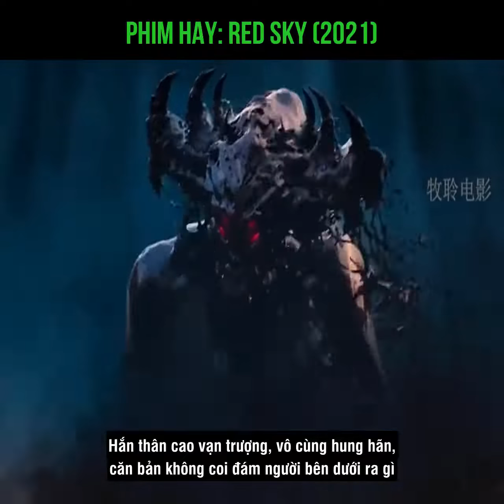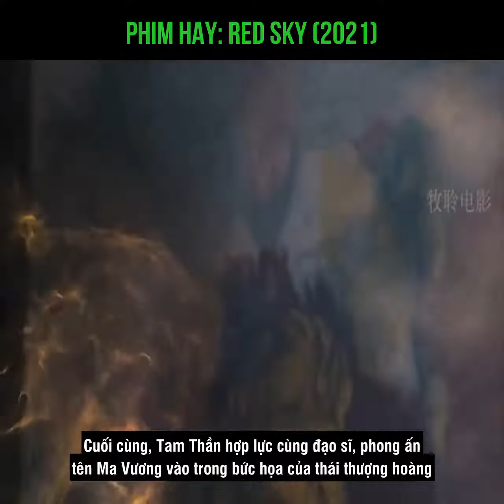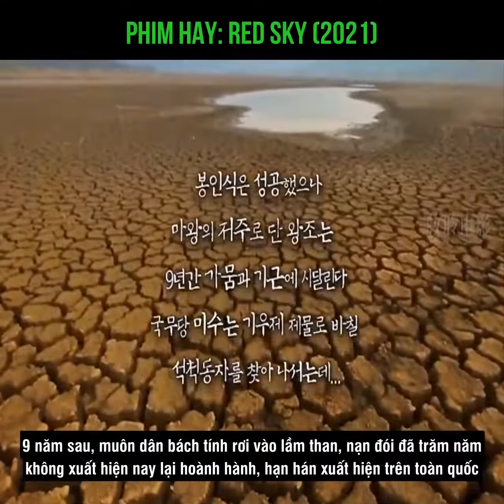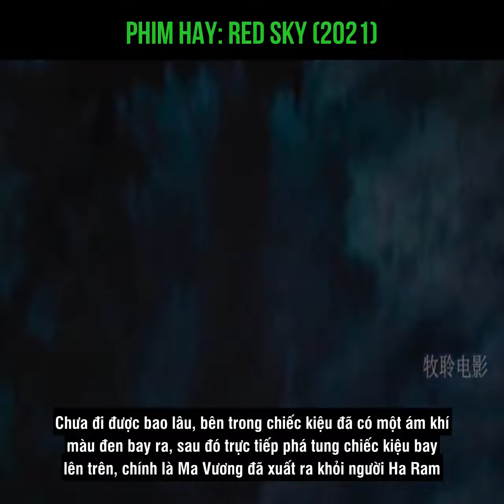Phim Hay: Red Sky (2021)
Review Phim dạo: Bọn mình cập nhật, tóm tắt phim, review phim các bộ phim hay, chiếu rạp với đầy đủ các chủ đề, thể loại: Phim hành động, phim khoa học viễn tưởng, phim chiếu rạp, phim bom tấn, phim kinh dị, phim chiến tranh, phim đạt giải, phim tâm lý, phim tình cảm, phim truyền cảm hứng, động lực, phim nhanh, tom tat phim, phim truyền cảm hứng, phim gia đình ... ôi nhiều phim quá mình liệt kê cho vui thôi tóm_tắt_phim review_phim Reviewphim​ vientuong​ kinhdi​ reviewphimnhanh​ reviewphimhay​ trinhtham​​ phimchientranh​ phimkinhdi​ phimhai​​ Phim​ PhimHay​ tomtatfilm​ film​ tonghopphim​ kenhphim​ xemphim​ phimhay​ phimhaynhat​ KhoaHocVienTuong​ KinhDi​ HanhDong​ phimhai​ hai​ phimtinhcam phim_nhanh​ phimvientuong​ ​